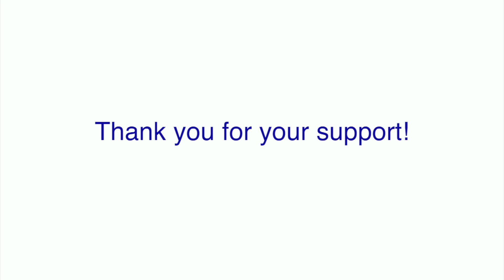Thank You for an Amazing Year!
Andean Aid is grateful for the partnership of donors who share our vision to serve the child, the church and the community in at-risk neighborhoods in Venezuela and Colombia. Thank you for your support!